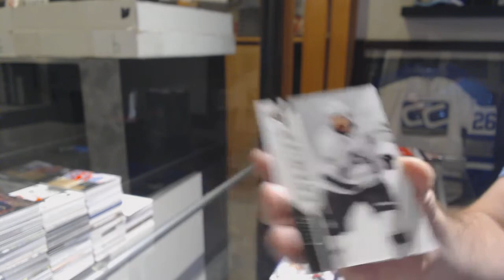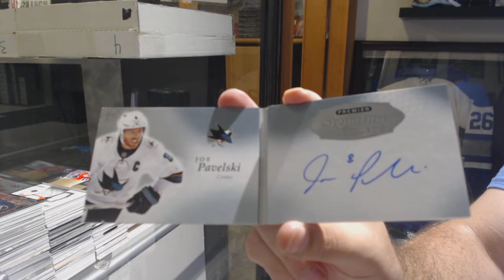Chrisv's 18-19 Upper Deck Premier Hockey Free Box Break